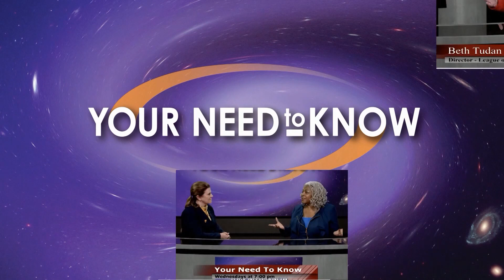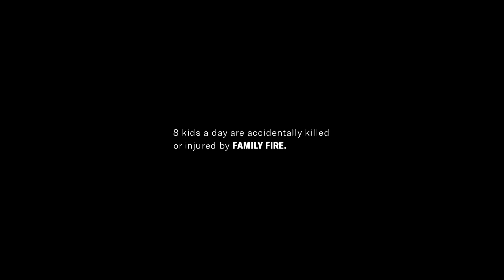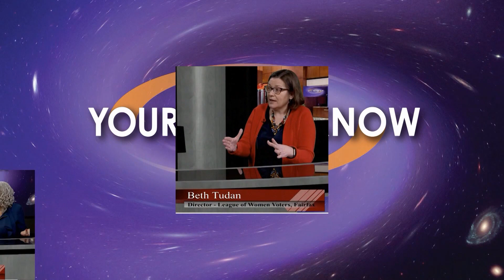Your Need To Know 99 Optimist Club of Vienna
Catherine Read talks with Susan Bauer, President, Optimist Club of Greater Vienna

The Optimist Club of Greater Vienna is a 100% volunteer, community service organization (IRS 501 C 3). Members donate their time, and energy to serve the youth of the greater Vienna area.  The Club focuses on helping students who are attending James Madison High School, George Marshall High School, Oakton High School, their school pyramid as well as local scout troops, sports teams and youth groups.